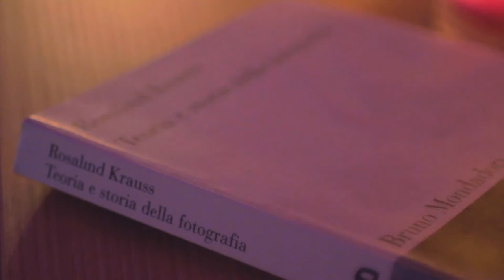Aesthetic Bedroom - Canon 600D Cinematic Test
Gear used:
Canon 600D
Canon FD 50 mm f. 1.8